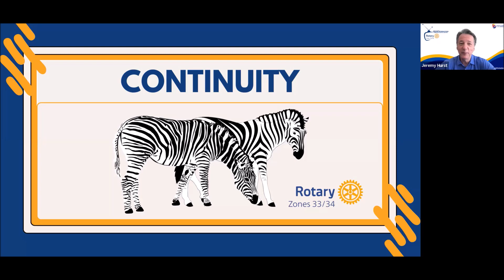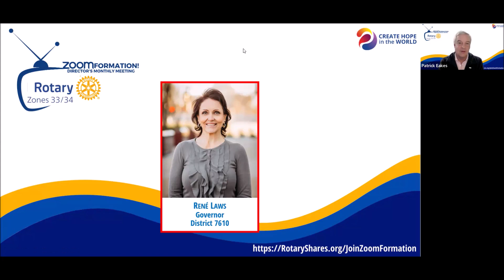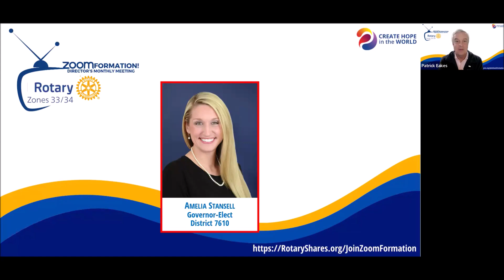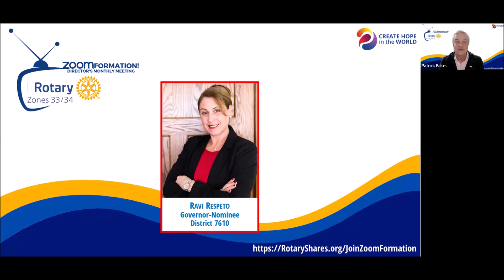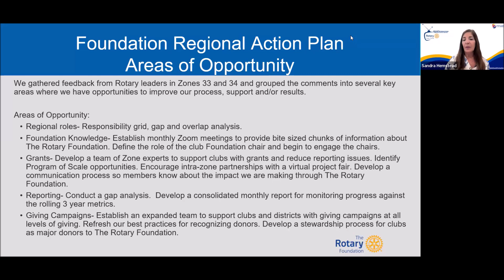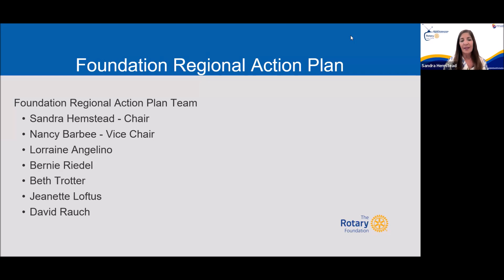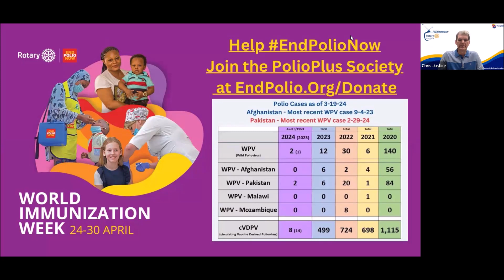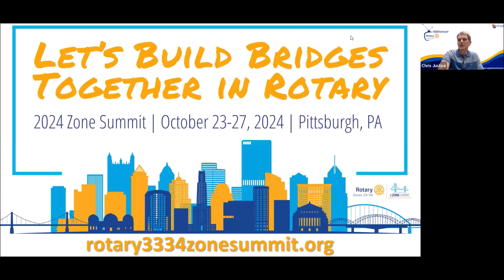Rotary Zones 33/34: ZoomFormation 2023-24 - S07 - April 2024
LIKE + JOIN + FOLLOW + SHARE
SPREAD THE WORD AMONG YOUR CLUBS AND MEMBERS TODAY

For more information on upcoming Zones 33/34 Public Image webinars and for all things Public Image in Zones 33/34

For more information on the Membership Action Plan and to register for the next webinar